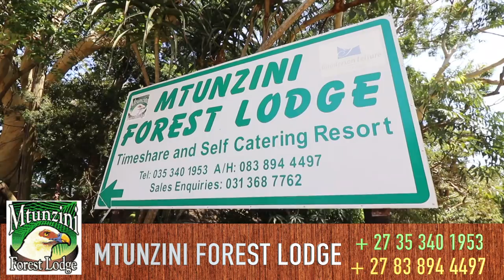ASFN Fishing Vlog 0175 - Honey' and Sandies on the Menu - Mtunzini Banks